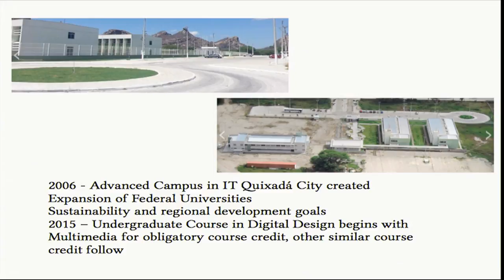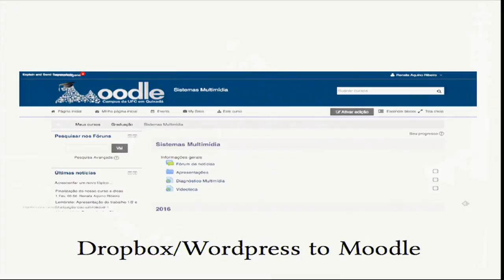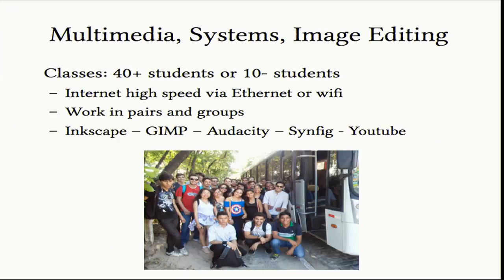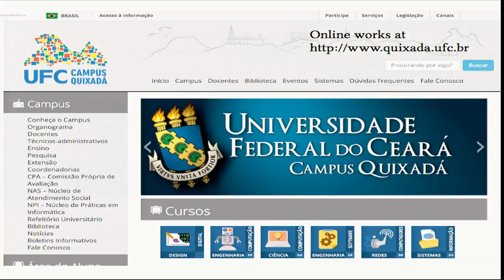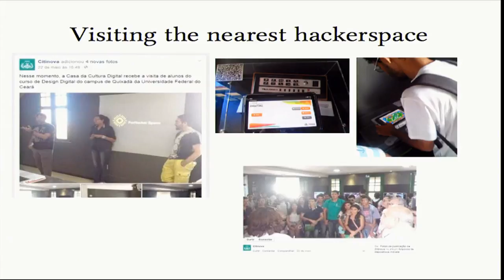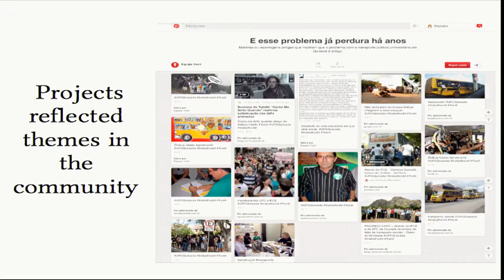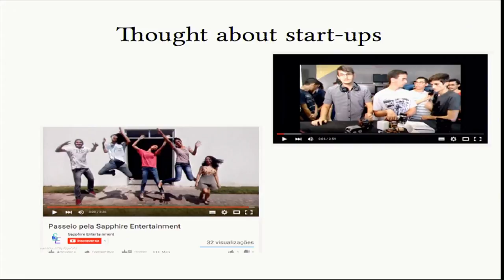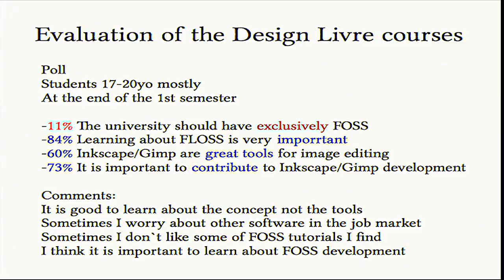402: Teaching Design Livre In The Global South - A Showcase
Speaker: RENATA RIBEIRO